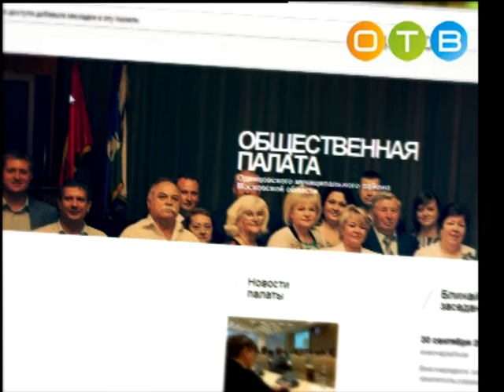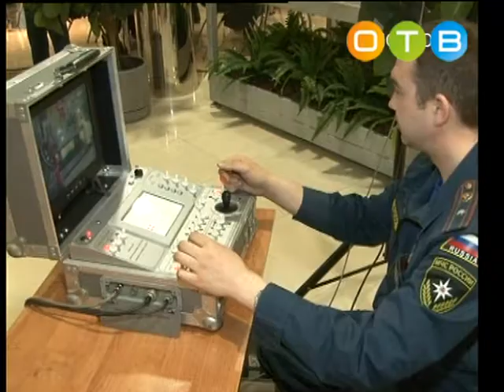Разберемся 26 07 2017